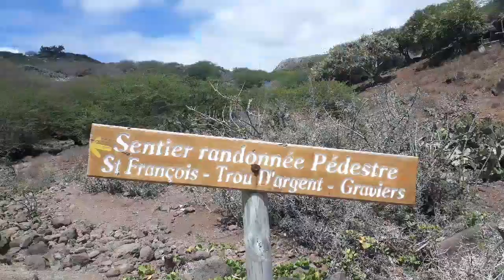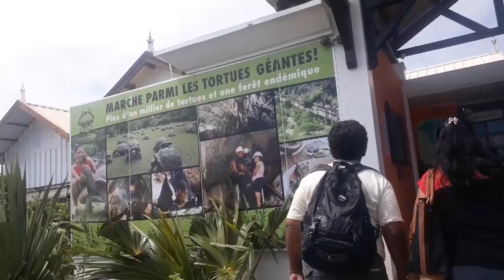My Rodrigues Island film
This is a preview of my crazy trip to Rodrigues Island ♥️
More travel videos will be updated in the future
Safe travels✈